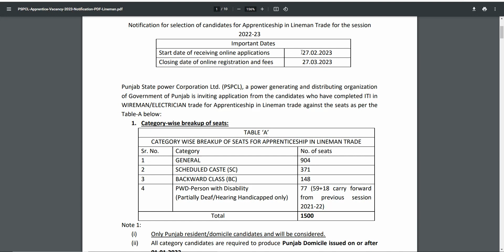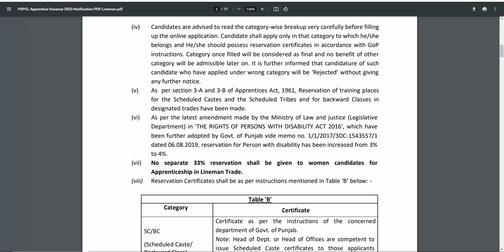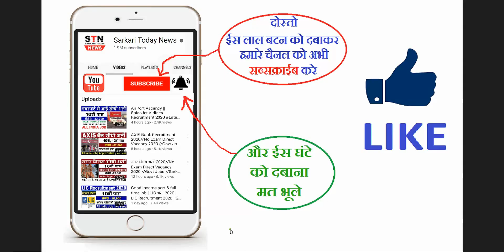बिजली विभाग भर्ती 2023/ Bijli Vibhag Recruitment 2023/ Sarkari Today News/ Free Job Alert